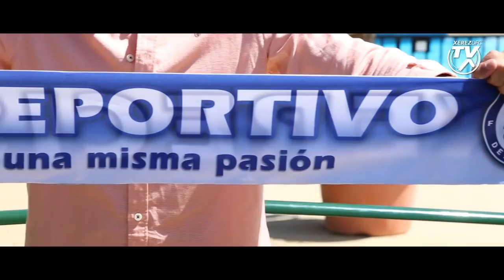Presentación Marcelo Xerez Deportivo FC